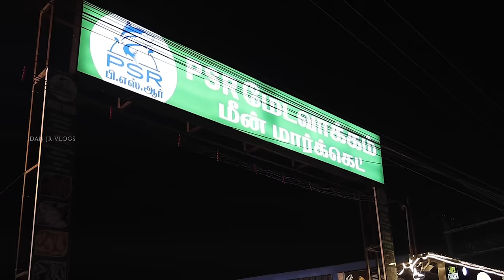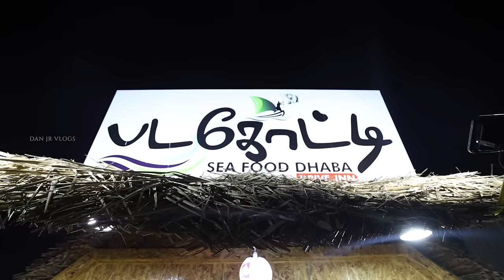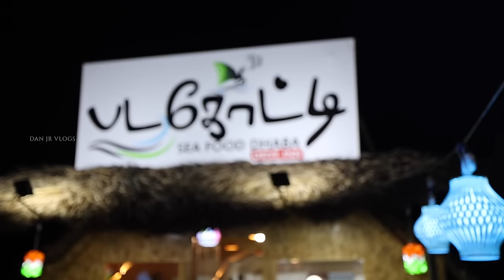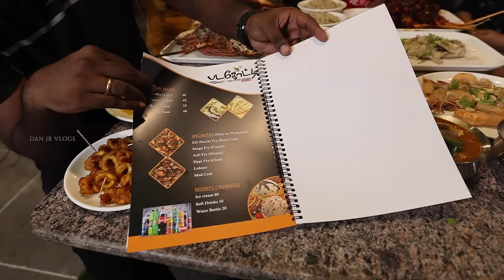Family Dinner at படகோட்டி 🎣 Seafood Drive-Inn Dhaba - Chennai | ENG Subs | DAN JR VLOGS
படகோட்டி - Sea Food Dhaba - Drive Inn

Address :- Munusamy Nagar, Vimala Nagar, Medavakkam, Chennai - TamilNadu - 600100

Hey guys! After a long car drive in Chennai, we came to Padagotti Seafood Dhaba to dive into seafood like never before.

Our seafood drive in this Dhaba was beyond words and delicious. You must check out if you're a seafood lover.

Watch our family food time and enjoy the little moment with us.

Check out recent videos from the channel:

Unlimited WEDDING SHOPPING at Diadem

28hrs First Class AC Train Journey 🚈

Mouth Watering 🤤 Kerala Meals at 80₹ Rupees Delhi Street Foods

Day In CHOR BAZAAR Delhi